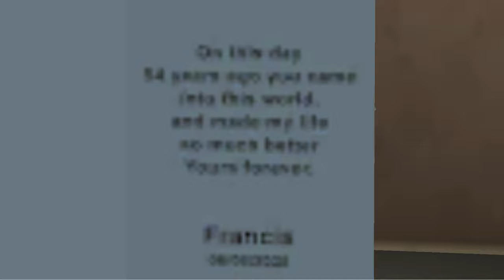Playing as Jake Subway Surfer in Scary Teacher 3D Character Update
Spiderman trolling miss T everyday so fun. How to play as spiderman in scary teacherd 3D, Spiderman new character scary teacher 3d